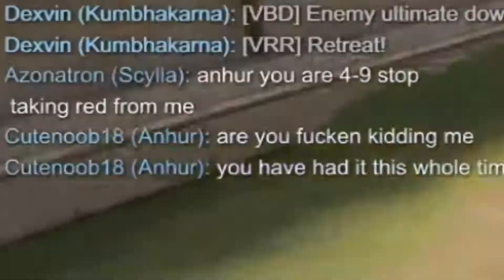SMITE- CUTENOOB Summer Highlights!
Hello I've been playing Smite for quite some time, So why not share with the community some fun game play!
PS. I stream on Mixer.com if youd like to come play or hang out head over